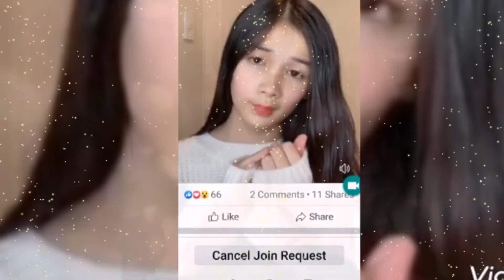gy'z payag ba kaung mawala sis sofia as donalyn sa primadonas.